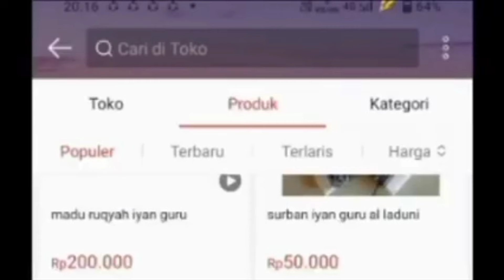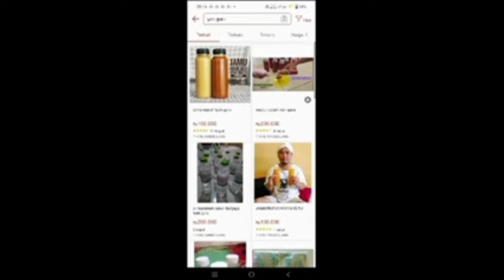IYAN GURU RINGKUS GROMBOLAN DUKUN SANTET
TAHUN BARU VERHATIAN?? VIDIO INI DI BUAT UNTUK HIBURAN SEMATA JUDUL ALUR FLM DUKUN SANTET BAKAR PONDOK PESANTREN
SEMOGA TERHIBUR